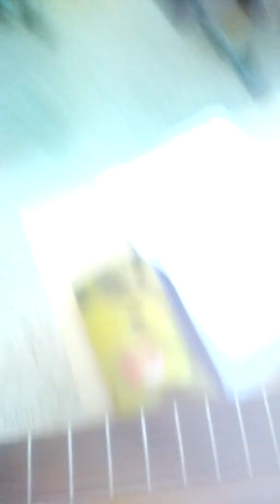Cemreler düşmeden Müzik : Mehmet Bozkaya Söz: Cengaver Akbaş